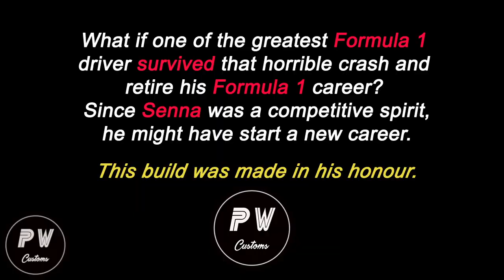Ayrton Senna SUBARU Tribute | CUSTOM HOT WHEELS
What if the greatest Formula 1 driver had a WRC car? Marlboro livery '98 Subaru Impreza STI from Hot Wheels, legendary car with legendary driver. This build made in the honor of Ayrton Senna